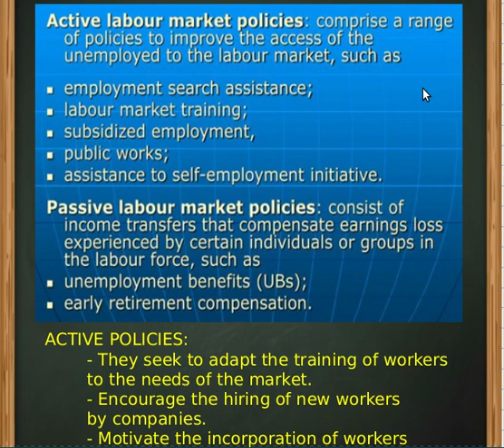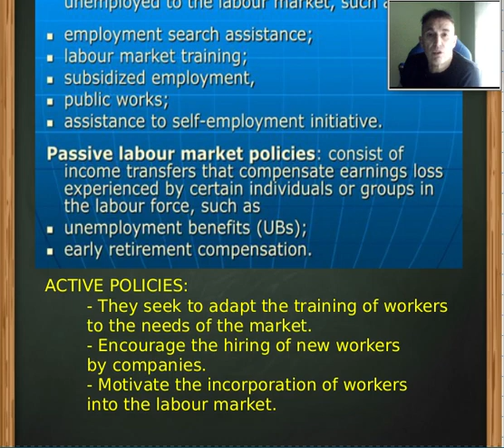Active and pasive policies in the labour market